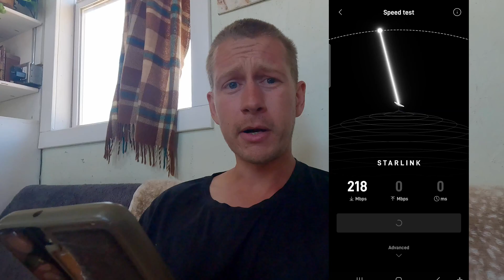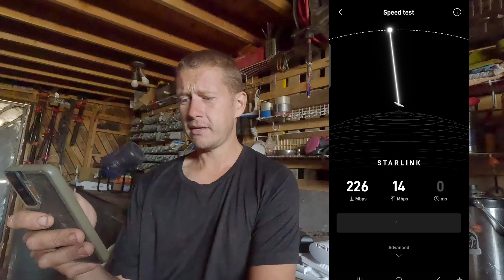3 Year Star Link Off-Grid Internet Review + How to Boost WiFi Over Huge Distances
After 3 years of using Starlink off-grid, we’re giving you the honest truth — the good, the bad, and everything in between. Whether you’re living off-grid, homesteading, or just need reliable internet in a rural area, this review covers real-world performance, reliability, and cost over time. 📡

We also show you how we boosted our WiFi signal across a ¼ mile of property, making it possible to stay connected from the barn, workshop, or even the edge of the woods. If you need long-range internet coverage, this setup is for you.

🔍 In this video:
✅ 3-Year Starlink Experience (Speed, Uptime, Tech Support)
✅ Starlink for Off-Grid & Remote Living
✅ How to Extend WiFi Over 1,300+ Feet
✅ Our Recommended Gear + Setup Tips
✅ Lessons Learned from Rural Internet Life

🛠️ Gear List & Deals:
UeeVii Wifi Extender:
Expires June 20th 2025

🔨😍🏠 ATTENTION ASPIRING TINY HOUSE BUILDERS 🏠😍🔨
Come build with us! We are renting a space to live, a build site, tools, and consulting time to help you build your dream home.

👛 Supplies to Build your own earthbag home 👛
TerraformTogether.org/Bags

HANG WITH US:
TerraformTogether.org
Facebook.com/TerraformTogether
Instagram.com/TerraformTogether
Tiktok.com/@terraformtogether

We are a 501C3 non-profit and your support goes to help run our eco-residency program where we teach others to live off-grid and live more sustainably.